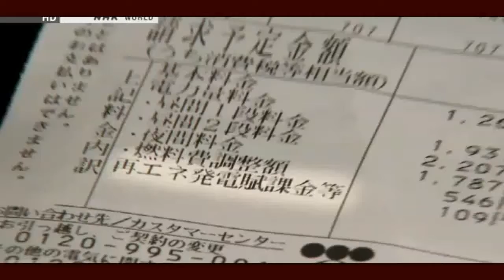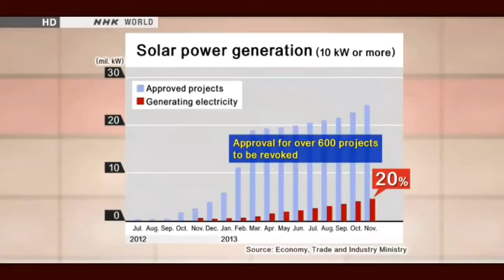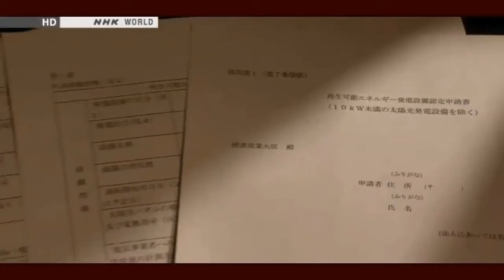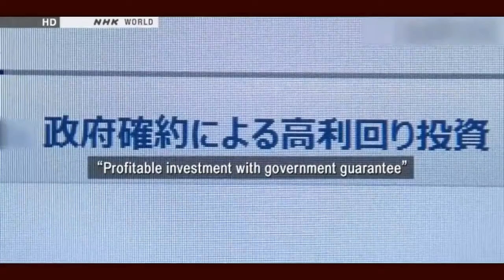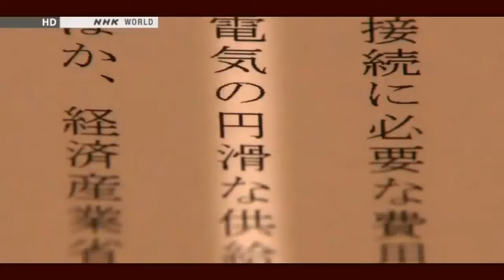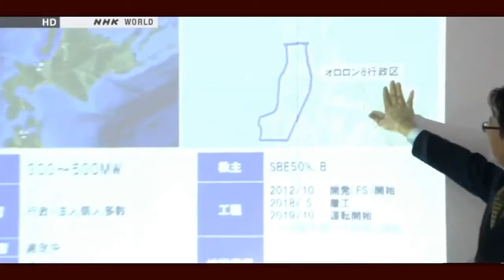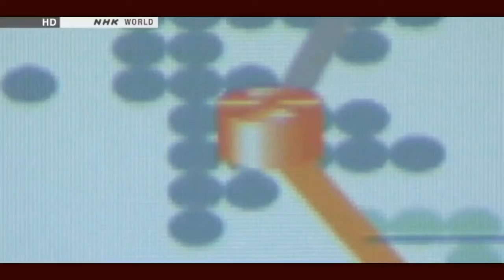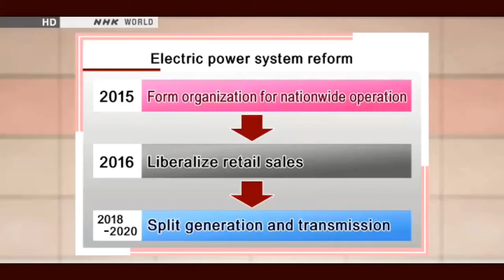Fukushima: Japan is left with one energy option. watch this